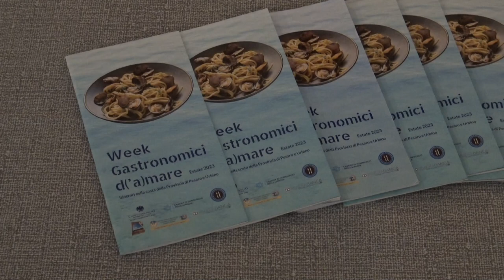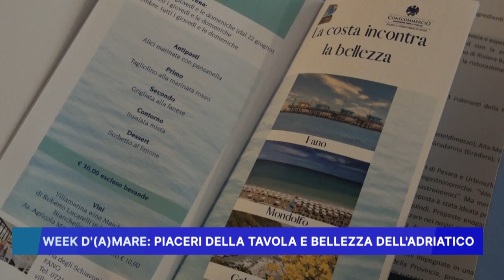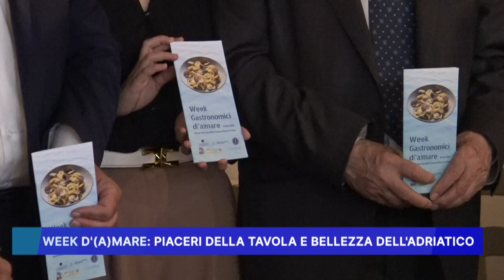WEEK D'(A)MARE, PIACERI DELLA TAVOLA E BELLEZZA DELL' ADRIATICO